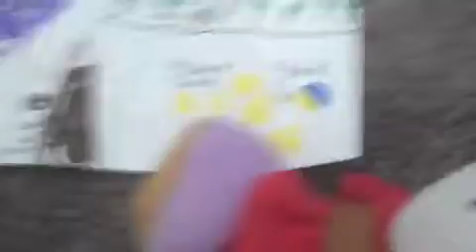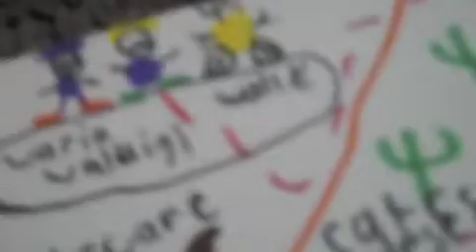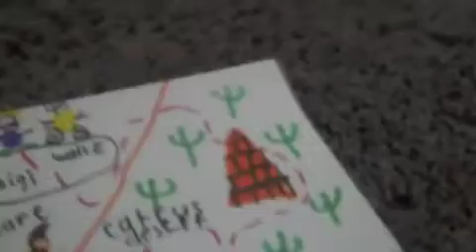Koopa and Shy Guy Adventure 2-6 Left is Monster Right is Around the Pyramids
Koopa and Shy Guy are in the Catuts Desert Koopa want to go Left but theres a Monster Shy Guy Want to go Right because There a Monster at the Left But Koopa Was Running from his Life on the Desert.